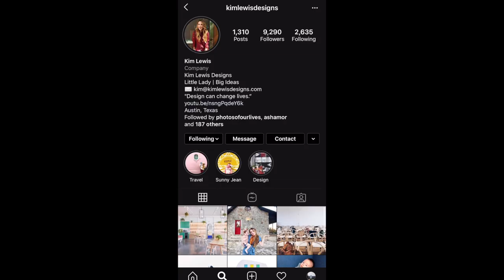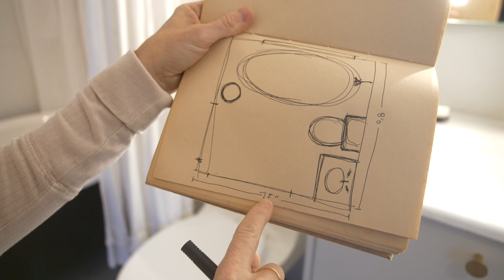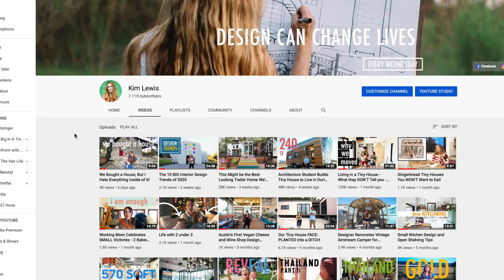The Perfect Small Space BATHROOM Design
Bathrooms are one of the most important rooms in our home, when it comes to design. The floor plan, dimensions, lighting, finishes all matter.

I designed this small bathroom 3 years ago for our tiny home, and I honestly love it. The floor plan is so simple, but has everything you need in it. Lighting a bathroom well is critical to create different moods for your needs throughout the day. The clawfoot tub from Kohler is my dream situation ... Even the faucet ergonomics are on point.

Follow along on this tour as I share some tips on why this small space bathroom design works so well!